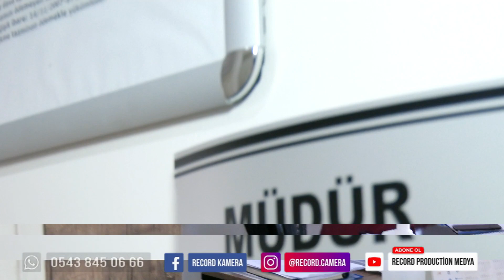LİDERKENT SİTESİ ANKARA MAMAK ZİRVEKENT MAHALLESİ TOKİ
LİDERKENT SİTESİ ANKARA MAMAK ZİRVEKENT MAHALLESİ
RECord Kamera Production ve Medya
Site, mahalle, ilçe, kasaba tanıtım videoları filmleri hazırlanır

ANKARA MAMAK ZİRVEKENT MAHALLESİ LİDERKENT SİTESİ
ankara mamak zirvekent mahallesi liderkent sitesi
ankara ili mamak ilçesi kusunlar mahallesi 1. etap 2. kısım liderkent sitesi
Toplu konut tanıtım videosu
ankara mamak kusunlar toki
ankara mamak zirvekent toki